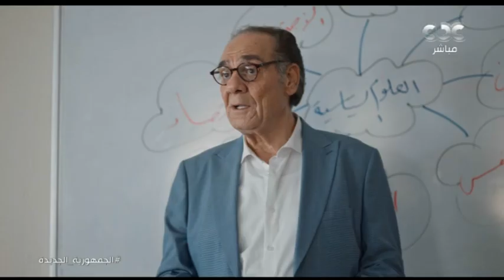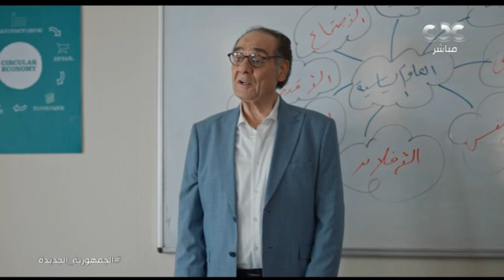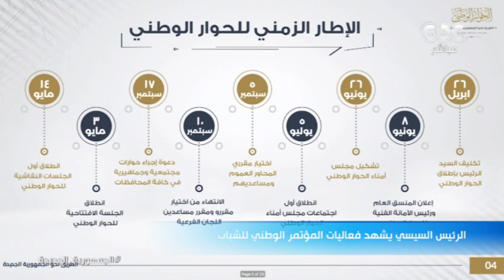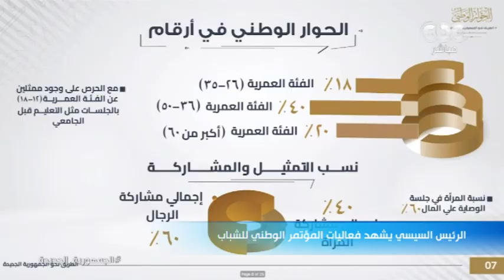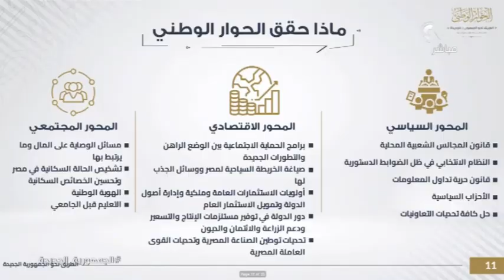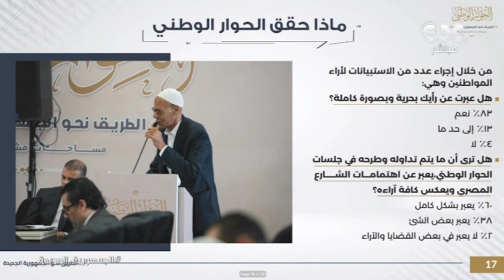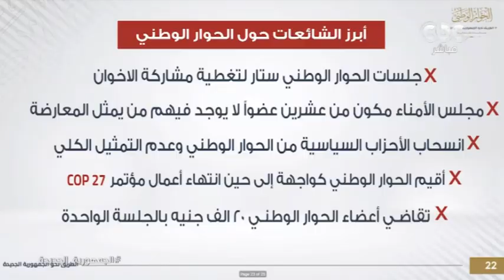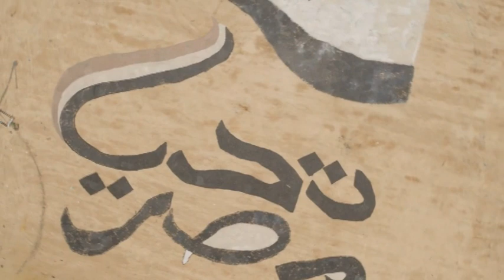الرئيس السيسي يشهد جلسة نقاشية ضمن فعاليات المؤتمر الوطني للشباب